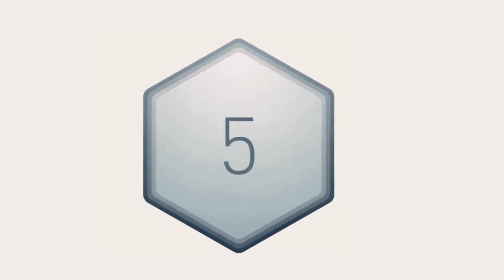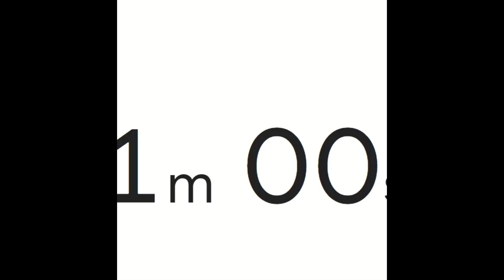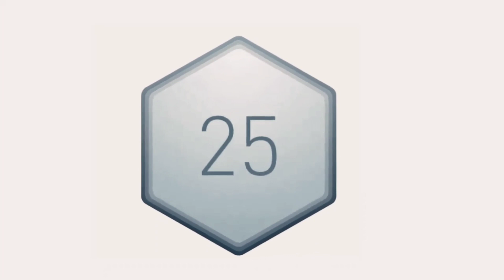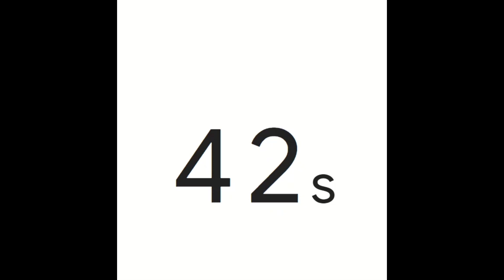Teknika me frymëmarrje